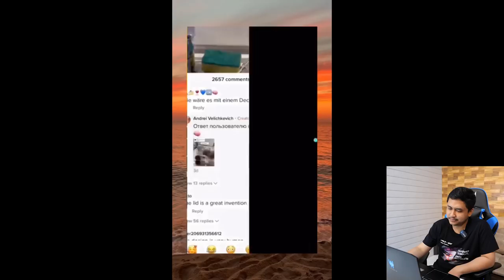DUH GAK AMAN DAH ~